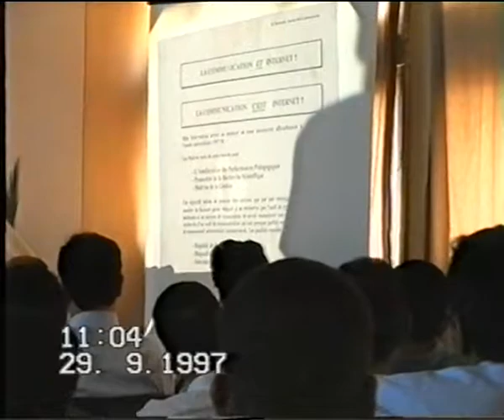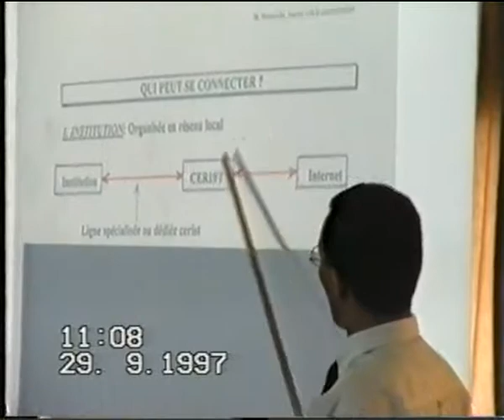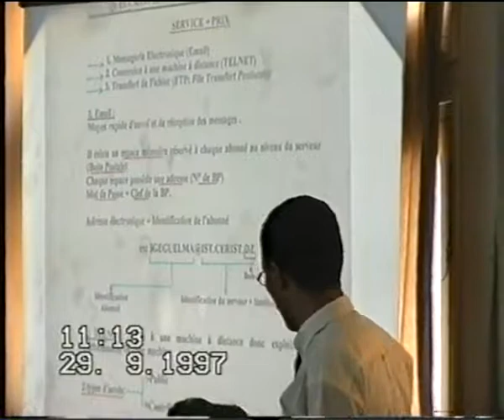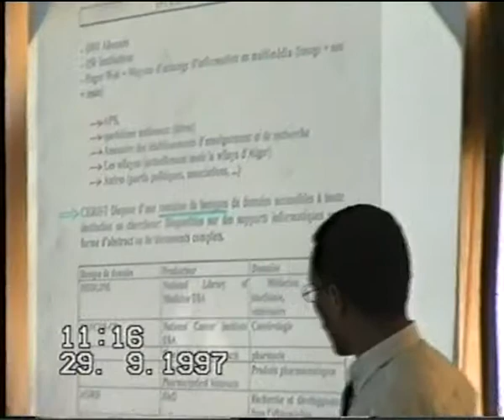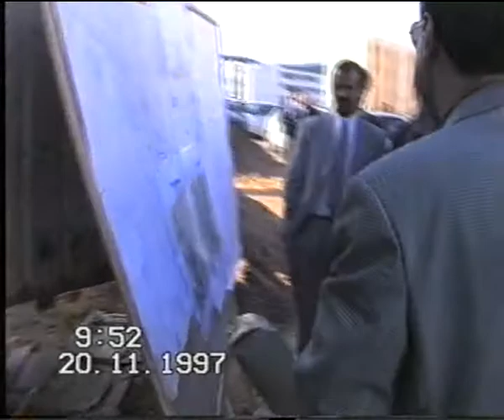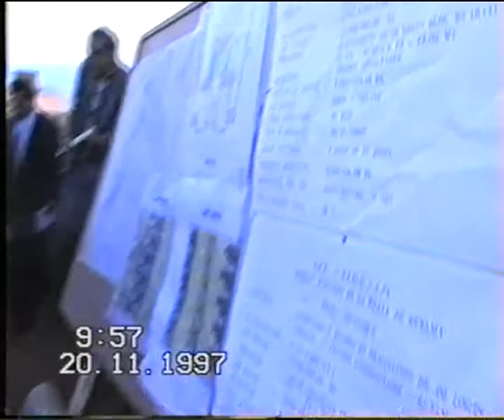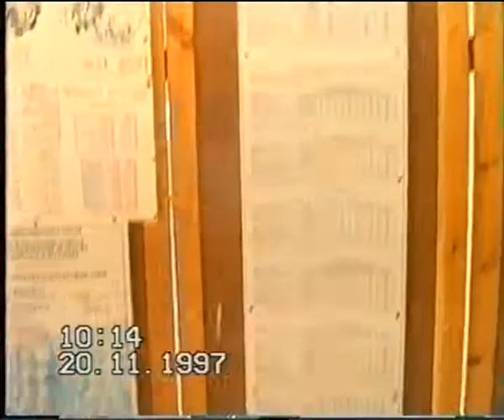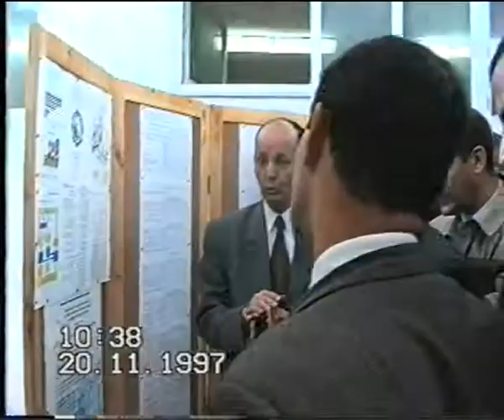إفتتاح السنة الجامعية 1997-1998 بحضور السيد وزير التعليم العالي والبحث العلمي